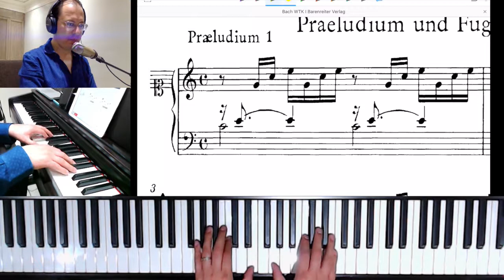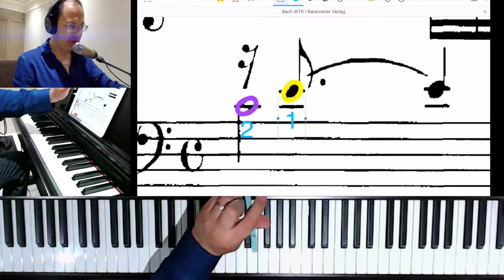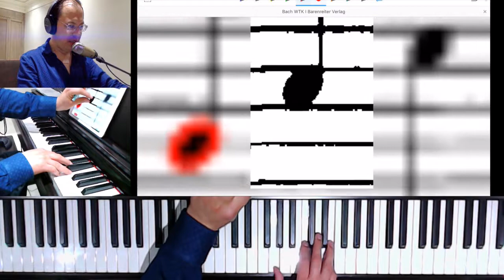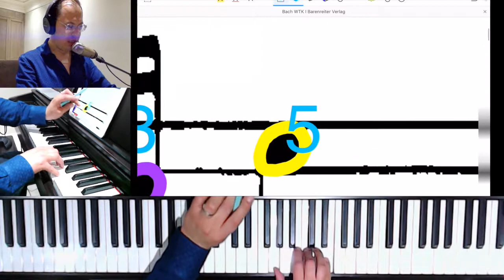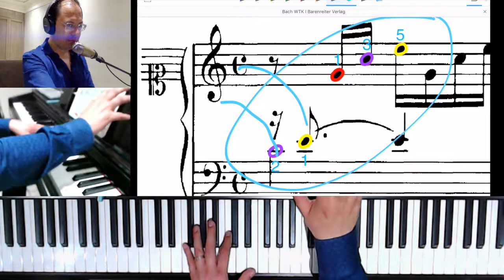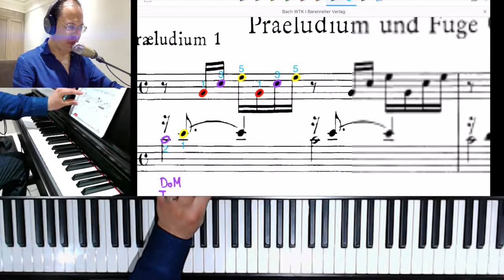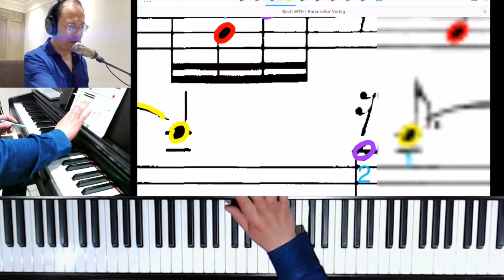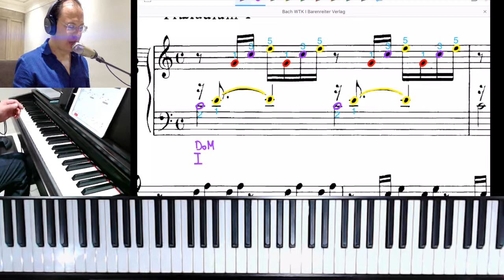Bach WTK I Preludio 1 Video 1